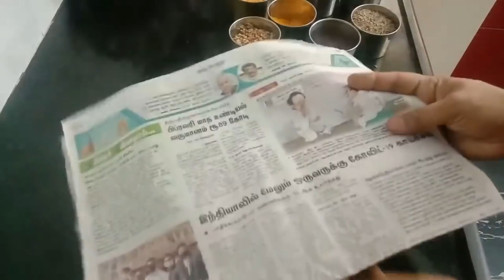கிச்சனில் இதையும் தெரிஞ்சு வச்சுகோங்க-Kitchen space saving tips-kitchen timesaving idea-Organization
Vanakkam,
Hi everyone,

In Today's Video I am going to share, கிச்சனில் இதையும் தெரிஞ்சு வச்சுகோங்க-Kitchen space saving tips-kitchen timesaving idea-Organization